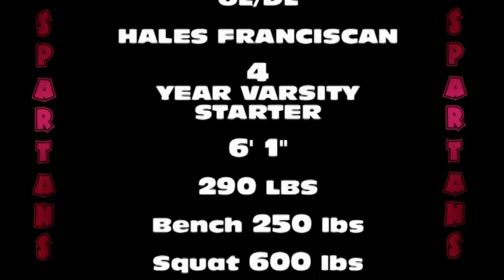* * #71 Derrick Nash OL, DL 'Scout Tape' Hales Franciscan High C/O '14 Stevensonstudios/Cameramanjon